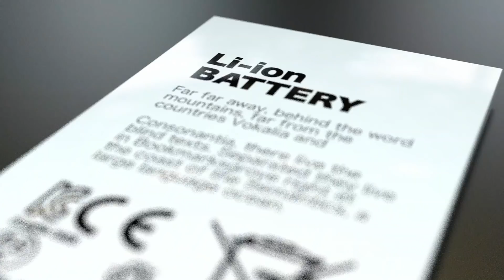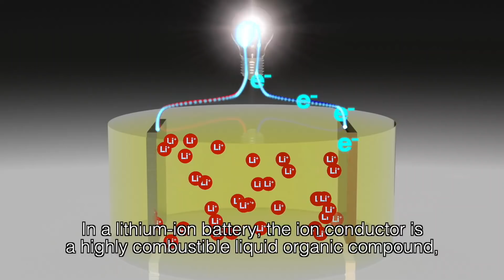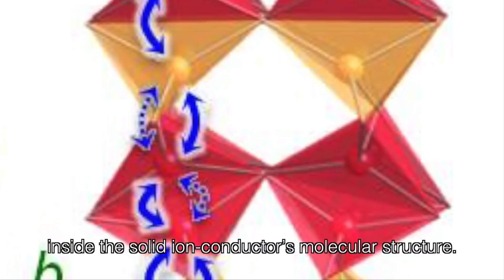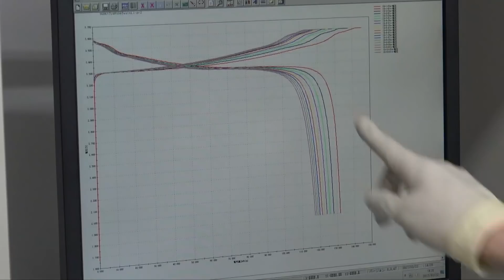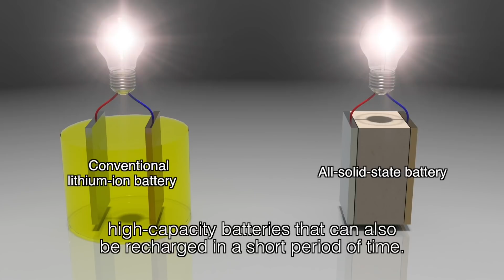All-solid-state batteries - Tokyo Tech Research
Smart phones, tablets and other mobile devices have become essential to our daily lives, and the paradigm shift to electric vehicles is expanding globally. The traditional power source employed in these devices has been the lithium-ion battery, which contains a liquid electrolyte. However, safer, more compact, and higher-performing batteries are greatly sought after. Dedicating the research at the atomic-level, Professor Ryoji Kanno of Institute of Innovative Research at Tokyo Tech realized an innovative "all solid state battery" with high performance.

This general permission extends to media and personal Web pages except for advertisement. Please clearly state copyright for the source of the material, “Tokyo Institute of Technology". Any further questions, please contact our public relations at Tokyo institute of Technology. Thank you.